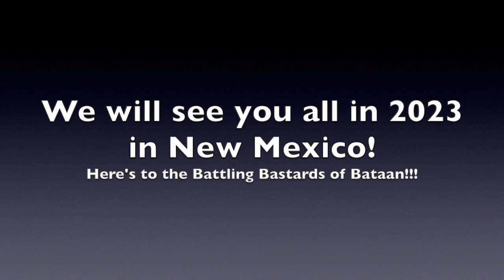Bataan Memorial Death March - Virtual in Nashville 2022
Brian and I do the Virtual version of Bataan in Nashville TN since the in person race was cancelled for 2022.  In the spirit of Bataan, we walked over 8 hours in the cold and then the sunshine to salute all those that sacrificed.